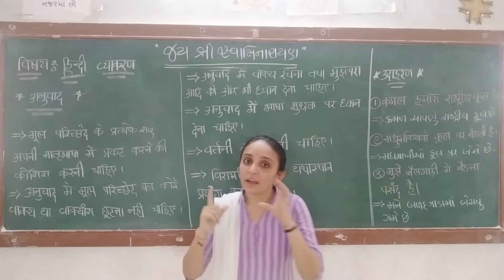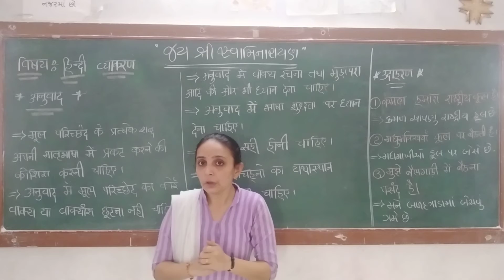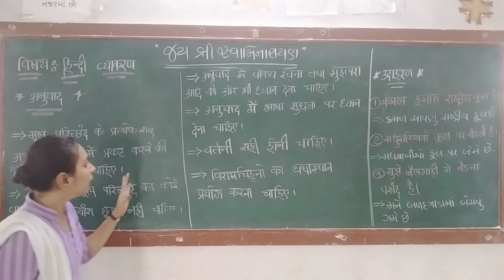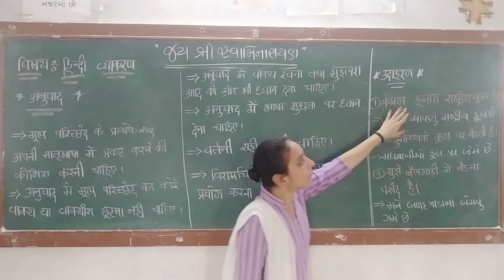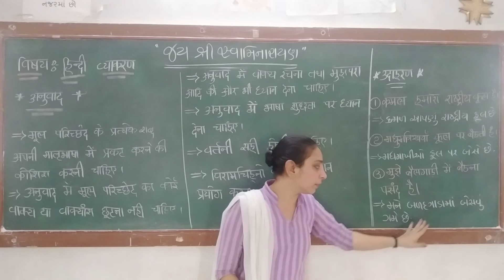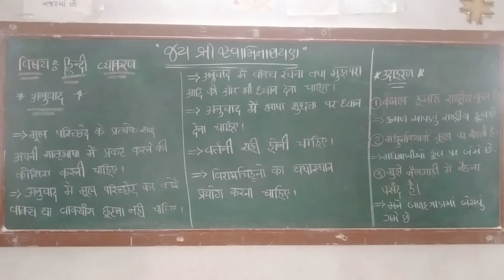हिन्दी अनुवाद તૃપ્તિબેન